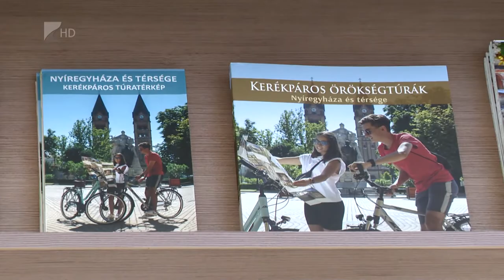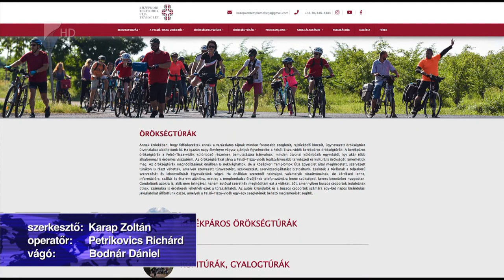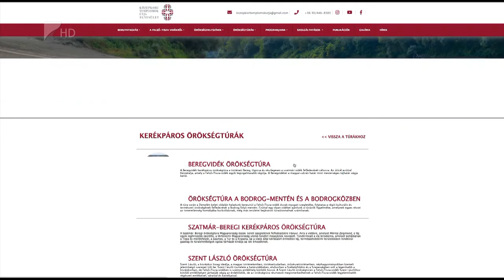Kétkeréken a megyében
Új kerékpárokkal és új útvonalakkal várják a túrázókat megyei turisztikai szervezetek. Elsősorban a kerékpáros kirándulásokra koncentrálnak, hiszen a megyében épült meg az ország leghosszabb egybefüggő, csaknem 350 kilométer hosszú hálózata. A kulturális és gasztronómiai kincsek közötti eligazodást prospektusokkal is segítik.